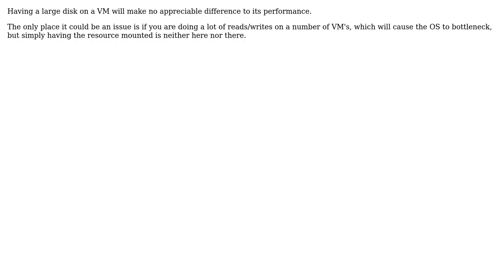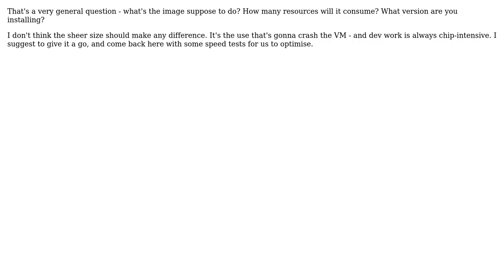Is it feasible to mount a 16GB image on a virtual machine? (2 Solutions!!)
Is it feasible to mount a 16GB image on a virtual machine?

With thanks & praise to God, and with thanks to the many people who have made this project possible! | Content (except music & images) licensed under CC BY-SA | Music | Images & others | With thanks to user t0mgs user dev_nut user davidgo and the Stack Exchange Network Trademarks are property of their respective owners. You are responsible for your own actions.